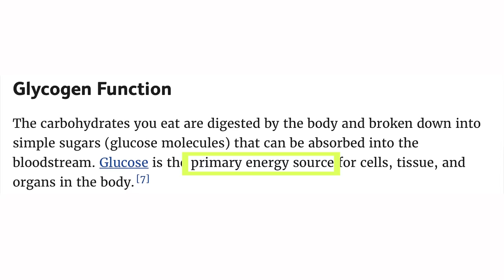🍌 Are Carbs Making You Fat? Uncovering The Truth About Fruit, Sugar, & Weight Gain 🍓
🥗 NEW! Join The EatMoveRest Club today and get 75% off FOR LIFE! (you'll gain instant access to our Meal Planner & recipe app, entire ebook collection, private Facebook community, weekly group coaching calls, and so much more)!

It's not your fault! We've been misled by the mainstream to believe that all carbs, fruit, and sugar are the enemy...that they'll cause weight gain, spikes in blood sugar, and poor health. Carbohydrates are actually the body's preferred fuel source--we've just got to consume them in the correct form! Today I'm dispelling the myths, and sharing some fun fruit facts with you to help you get the most bang for your buck and best tasting, most nutritious experience from the foods you eat!

🍍 Erin & Dusty

TIMESTAMPS:
00:00 Introduction
00:30 My Story
02:40 Unrefined vs Refined
03:30 Fiber
04:10 Fruits vs Veggies
05:30 Convenience of Fast Fruit
06:10 Nourishment
07:05 What About Weight Gain?
08:00 Not All Calories Created Equal
08:40 Eat Seasonal
09:37 Mono Meals
10:09 Minimize SOS
10:30 Cravings
11:20 The Bigger Picture
11:45 Resources
12:30 Storage & Ripening
14:30 Organic, Seasonal, Local
17:00 Ways To Enjoy Fruit
18:45 Conclusion